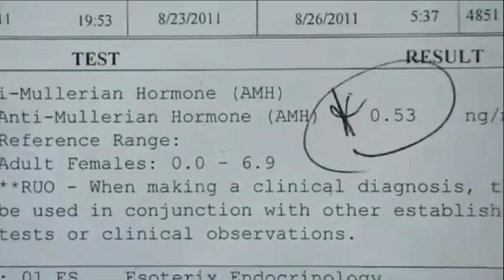Anti-Müllerian hormone (AMH) Explained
The importance of getting an Anti-Müllerian hormone (AMH) test for fertility.